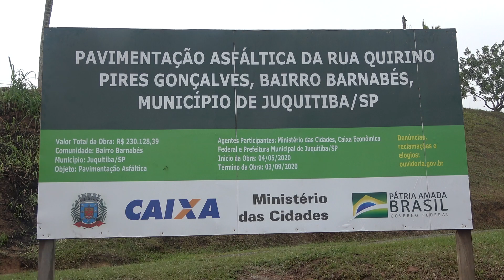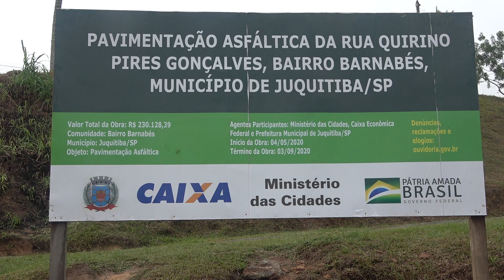PLACA DA OBRA DA RUA QUIRINO PIRES GONÇALVES DISTRITO DOS BARNABÉS